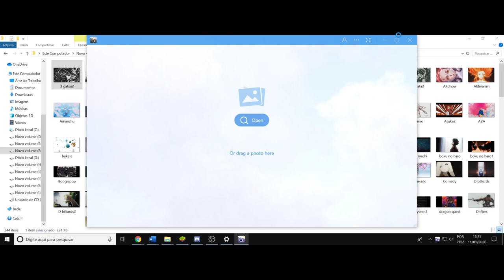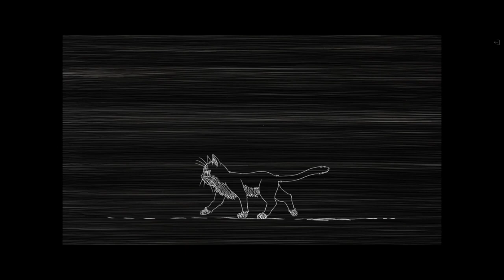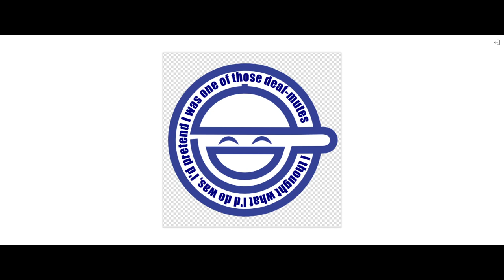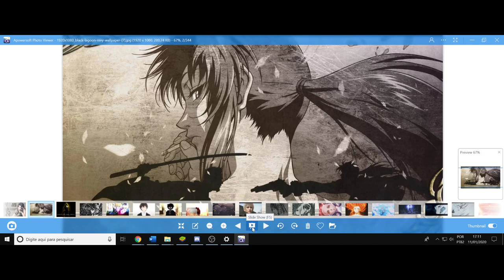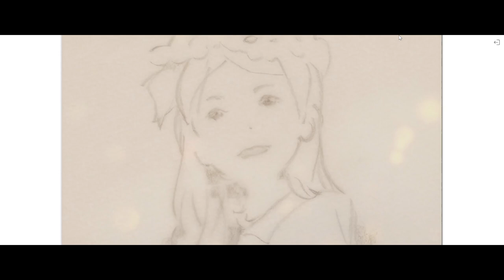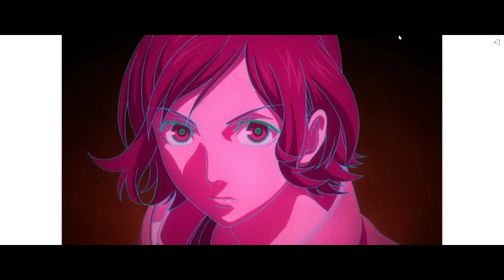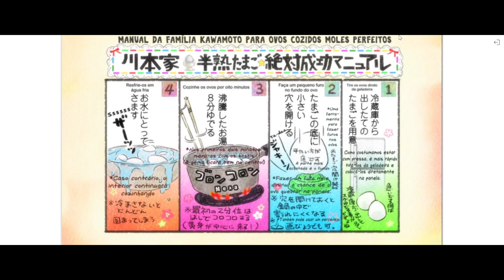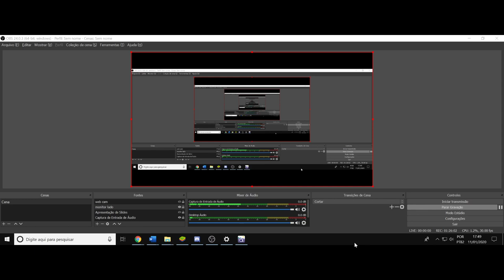(RVT) Muragami. Adaptabilidade, Contradição e Hipocrisia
(RVT) Roteiro da Vida Entrevista! Muragami!

Nesse quadro a ideia é entrevistar pessoas em geral. Amigos, conhecidos e desconhecidos. Elaborando 10 perguntas e conversando com o entrevistado do dia ^^

Pretendo convidar amigos em geral para entrevistar, mas também gostaria de entrevistar pessoas que queiram ser entrevistadas, quer eu as conheça ou não, então se alguém desejar ser entrevistado, é só mandar mensagem para combinarmos!

Nesse link abaixo é possível se assistir o vídeo onde explico melhor qual a ideia desse quadro!

O áudio tem um pequeno eco! Mas faz parte!!!

Perguntas apresentadas ao entrevistado!

1) Você acredita que no momento é a pessoa que sempre ambicionou ser, no sentido de valores, ação e visão de mundo? Caso sim, acha que ainda mudará, caso não, ainda pretende mudar?
2) Como se sente como um membro da sociedade, um dentre todos que a compõem. O que acha que ela tem de melhor e de pior e como contribuímos para que ela seja assim.
3) O que pesa mais? Um quilo de chumbo ou um quilo de penas no espaço? Desenvolva
4) Você acha que é uma pessoa que consegue, ou tem facilidade, em mudar de opinião, aceitar a diversidade ou empatizar com a diferença?
5) Dentre as cores do arco-íris, qual a sua preferida? Desenvolva
6) Acredita que os animes e a cultura de massa em geral pode ensinar alguma coisa para quem a consome? Já aprendeu ou colocou em prática algo que adquiriu através da relação com os animes?
7) Quem é a melhor pessoa que conhece que está viva no mundo hoje? Ela lhe inspira de alguma forma?
8) Dentre todas as injustiças que já sofreu em vida, qual acha que foi a pior? Quais as consequências disso para o seu eu atual?
9) Qual o maior defeito das pessoas em geral? O mais recorrente? Acha que consegue não cometer o mesmo erro?
10) Qual a importância do respeito, da harmonia e do conflito em relação a sua felicidade? Quando se sente mais satisfeito e pleno em relação a si mesmo, como as pessoas ao seu redor estão agindo em relação a isso?
11) Bônus 1, elabore e responda uma pergunta que gostaria que eu tivesse feito pra você. Pode também falar e expressar qualquer coisa que gostaria de dizer, mas nunca disse.
12) Bônus 2, você pode fazer uma pergunta para o entrevistador.